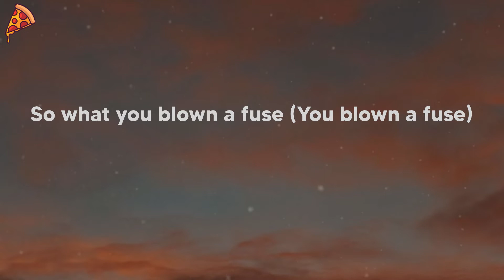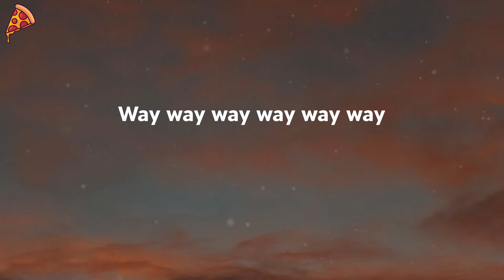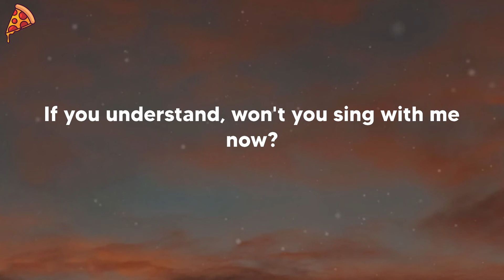Pharrell Williams - Just A Cloud Away (lyrics)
🍕 Pharrell Williams - Just A Cloud Away